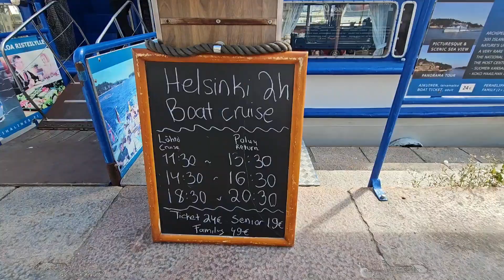Helsinki | Day 1 | Part 2 | Boat Cruise | Kauppatori | Finland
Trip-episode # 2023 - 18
Boat Cruise @ Iha lines Oy
10 Aug 2023